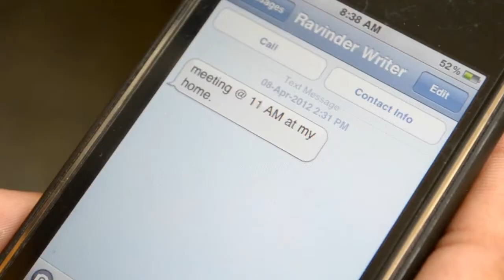The Last Page - Short Film, HD 1080 P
The Hyderabad 48 Hour Film Projects 2012 :

The world's largest and most popular short film competition, The 48 Hour Film Project (48HFP) happened for the first time in Hyderabad in April 2012.

60 teams comprising professional, amateur and student filmmakers have signed up to take part in the competition.  The registered teams met on Friday April 6 at the Kick Off event  and allotted a genre, a prop, a character and a dialogue which is common to all the teams to go ahead and make the film.

At 7 pm sharp the teams set off for the most creative challenge of their lives -- to script, shoot, edit and score a short film in just 48 hours in the specified genre.  On Sunday April 8 at 7 pm, teams returned with their film.

Vinay came out with the concept of "The Last Page" and went on to finish the Short film in stipulated time and Genre and the Props provided.  The film won an award for the "Best Dialogue Usage"
This award is also the first for "Kauphy Times" which is a part of Kauphy Talkies Pvt Ltd which produced this short film and is inspired by this endeavour to do, more such productions.

The Last Page is short film on how a small incident can result in changing your career,